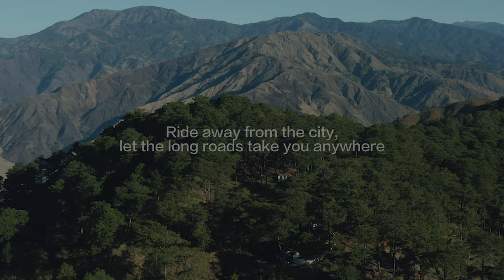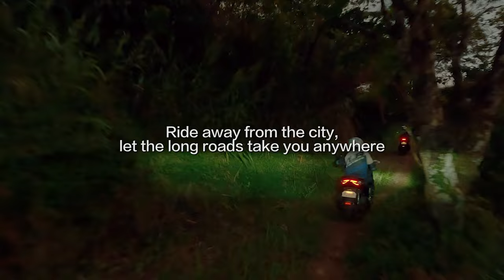Livin Like a Local with the NMAX and Aerox Part 1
Go on a ride and livin like a local with the Yamaha NMAX and Aerox!

Thank you for following us, and always remember, only Yamaha Revs Your Heart!